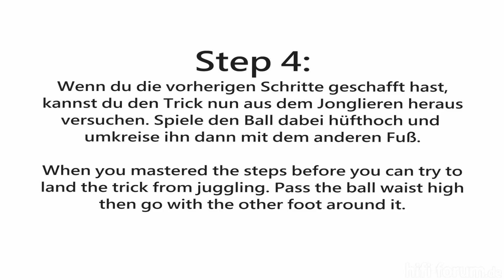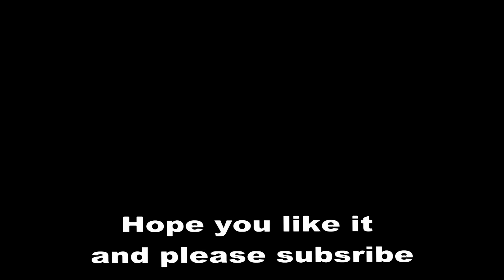Learn Football Freestyle Skills - Hop The World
In diesem Video möchte ich dir zeigen wie du den Fußball Freestyle Trick "Hop the World" meisterst.

In this video I want to show you how to learn the football freestyle trick "Hop the World"

Falls es noch fragen gibt könnt ihr mich gerne über meine Facebookseite anschreiben.

If you have any questions just ask me per facebook.